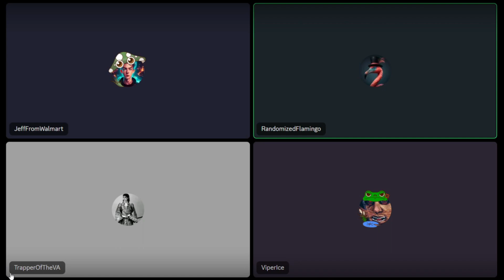Letting Randoms Join Was A Mistake... | Crab Game Part 2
In this video me and some others revisit crab game but this time without F3VR and with the addition of soggy later in the video.

This video was made in collaboration with: @Jefffromwalmart , @ViperIceTheLast , @SoggyDK , & cory

⌛ T i m e s t a m p s (W.I.P.):
00:00 Intro
00:24 Game 1
02:18 Side eye Intermission
02:39 Game 2
04:48 Game 3
06:29 Game 4
08:10 Game 5
08:49 Game 6
09:48 Game 7
11:36 Game 8
12:10 Crate Opening #1
12:20 Game 9
12:37 Game 10
13:34 Game 11
14:40 Game 12
14:54 Game 13
15:34 Game 14
16:45 Game 15
17:18 The Launch
17:27 Game 16
18:24 The INTERMISSION
18:52 JANUS
19:55 Game 16.5
20:07 Soggy Joins
20:27 Game 17
21:02 Game 18
21:53 Game 19
22:36 Game 20
24:05 Crate Opening #2023
24:25 Game 21
26:14 Post Game Trash Talk
26:27 Game 22
27:51 Game 23
28:52 Outro